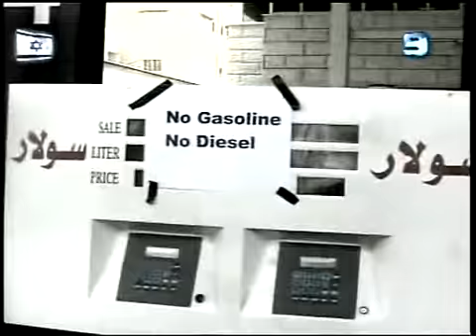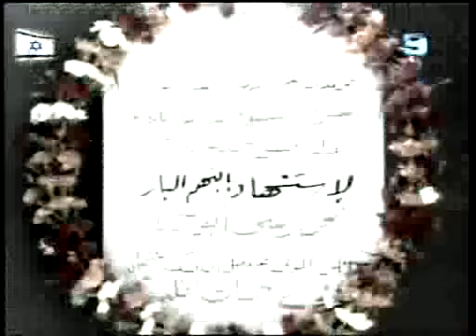Газа Сегодня после теракта. Чем живут жители города.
Ксения Светлова - репортаж о Газе.